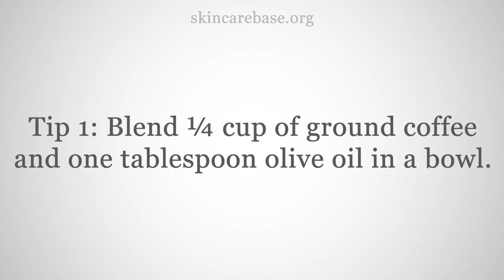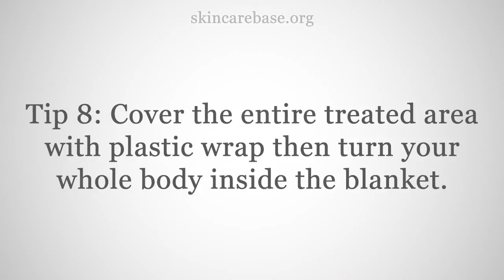How to Get Rid of Cellulite with Coffee Grounds